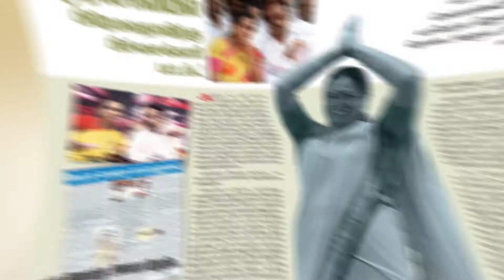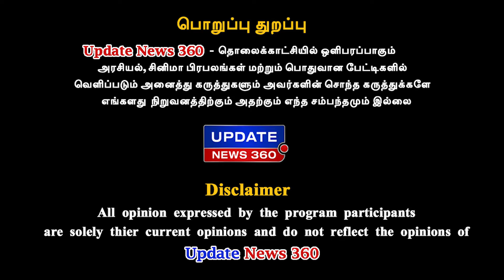வேல் யாத்திரைக்கு அவ்ளோ விமர்சனம், நீங்க மட்டும் வேல் எடுக்கலாமா - BJP VK Venkatesan Exclusive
வேல் யாத்திரைக்கு அவ்ளோ விமர்சனம், நீங்க மட்டும் வேல் எடுக்கலாமா?